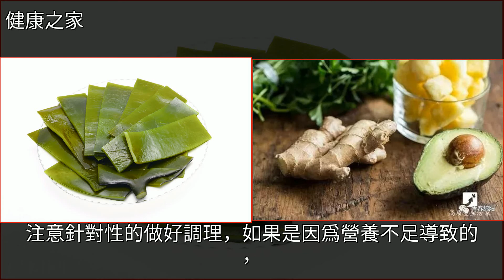美麗從防止脫髮開始，這7個原因導致脫髮，瞭解清楚能儘早防脫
美麗從防止脫髮開始，這7個原因導致脫髮，瞭解清楚能儘早防脫脫髮,癌症,睡眠,藥品,蔬菜美麗從防止脫髮開始，這7個原因導致脫髮，瞭解清楚能儘早防脫脫髮 癌症 睡眠 藥品 蔬菜